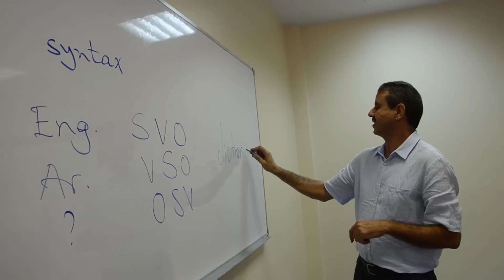One Week @ AUI, September 1-11